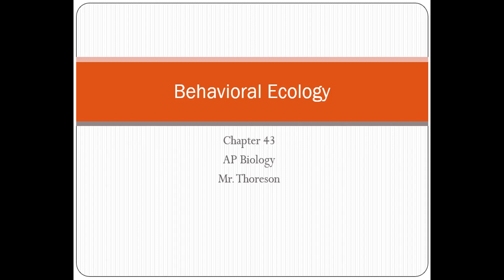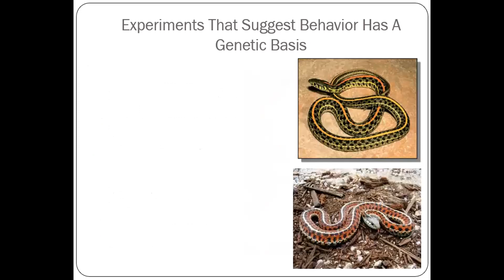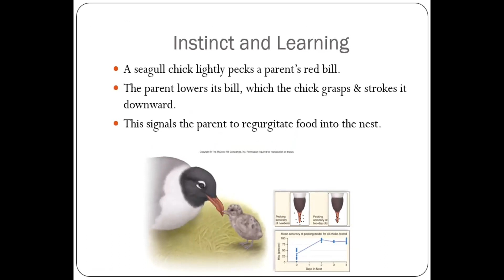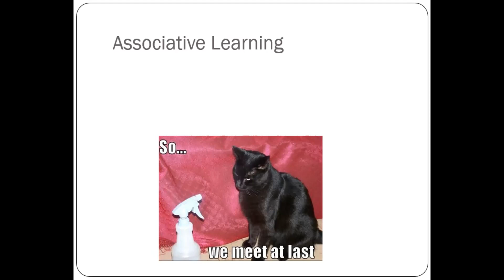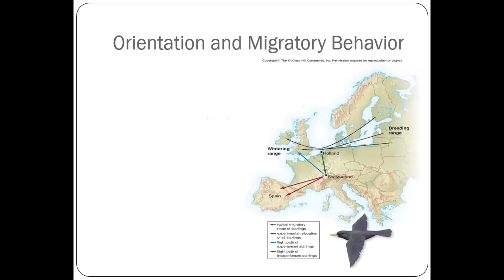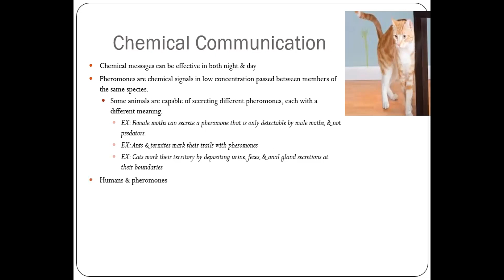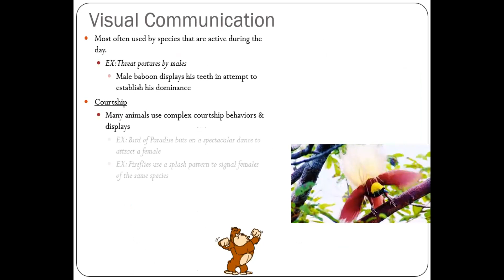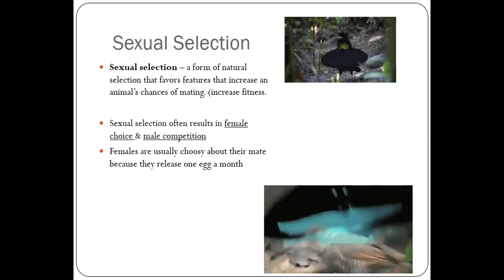AP Biology Unit 8 - Lesson 89: Behavioral Ecology